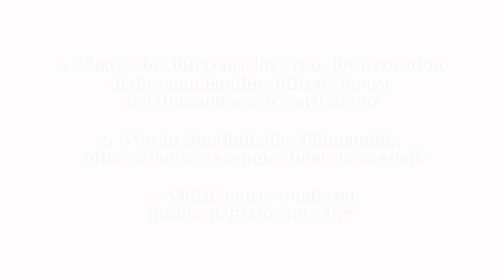Wall Decoration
A Segedunum Roman Learning Resource. Alex Croom, Keeper of Archaeology for Tyne & Wear Archives & Museums, talks about fragments of painted plaster found at Segedunum Roman Fort. There are discussion questions at the end of the film.